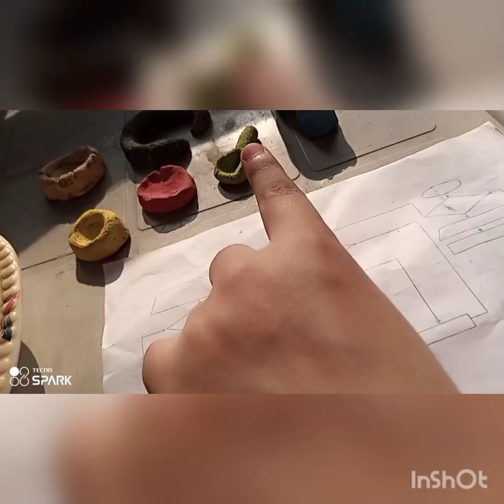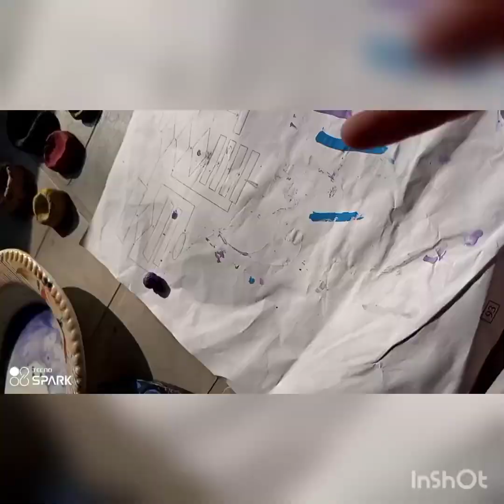I make paper balls